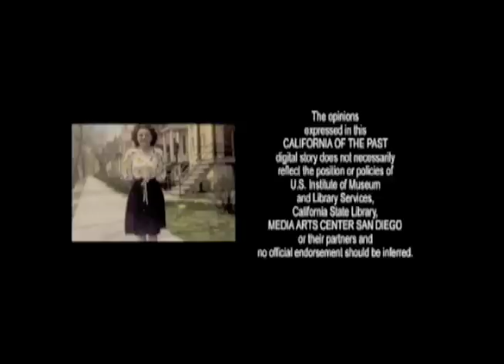Memories of Cotton Fields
Gabriella Hernandez's childhood memories of her parents working in California cotton fields.